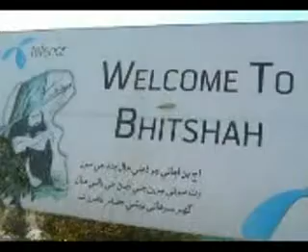bhit shah mazar pkg dharti tv report by rajab bozdar